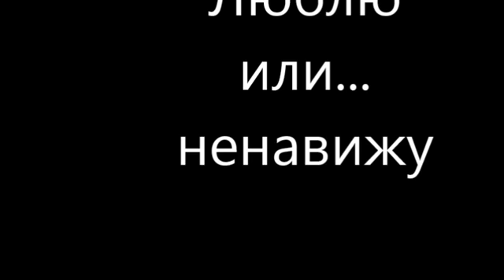НЕ НОВАЯ, НО ТАКАЯ КРАСИВАЯ ПЕСНЯ! - ЛЮБЛЮ ИЛИ НЕНАВИЖУ? - ИСП. СЛАВА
Доброго времени суток, дорогие друзья! Предлагаем Вашему вниманию очень красивую песню в исполнении популярной певицы Славы, она называется "Люблю или ненавижу?".
Автор текста к песне - Т. Иванова, муз. А. Грозный.
Офиц. канал певица Слава -
Аудио запись песни взята из открытого источника сети интернет.
Публикация данного контента не преследует и не имеет коммерческой выгоды для канала. Если Вы являетесь правообладателем данной песни и против публикации видео, претензии по поводу направлять на эл. адрес, указанный ниже и по вашему требованию видео будет удалено в течении 24 часов. Спасибо.